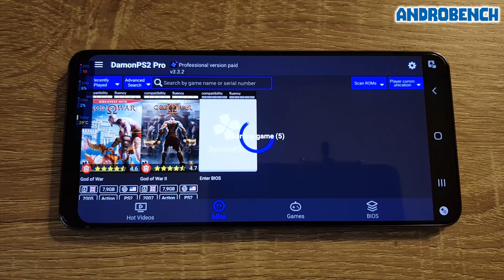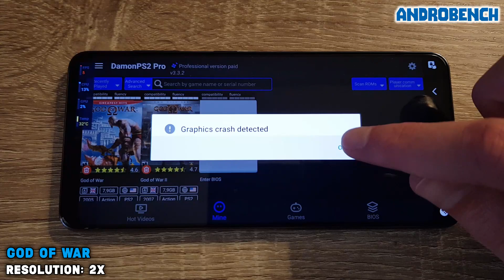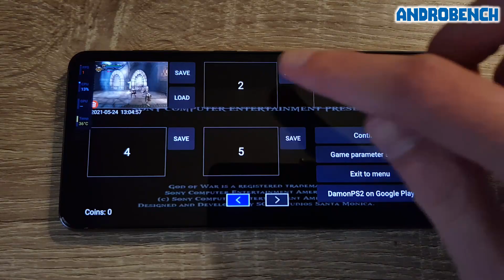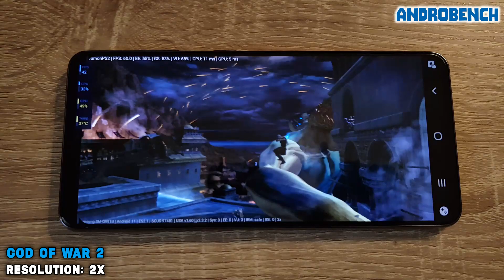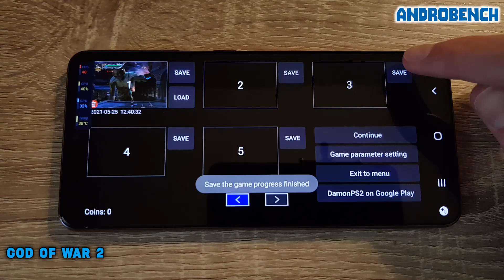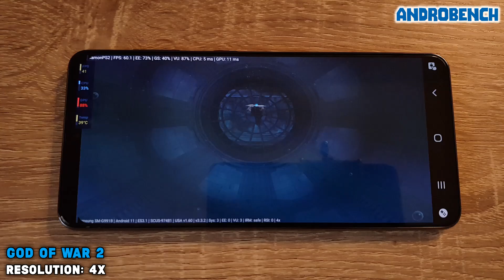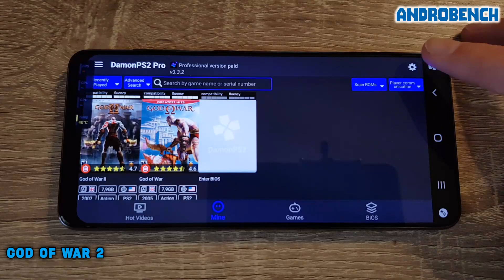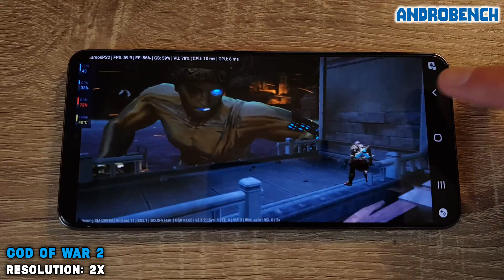Samsung Galaxy S21 / Exynos 2100 - God of War 1 & 2 - DamonPS2 v3.3.2 - Test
DamonPS2 v3.3.2 Emulator test on Samsung Galaxy S21 (Exynos 2100, 8GB RAM).

Tested games: God of War, God of War 2